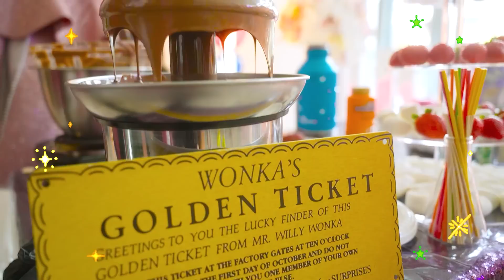जन्मदिन मुबारक हो, ऐलिस! व्लाद और निकी के परिवार में आपका स्वागत है